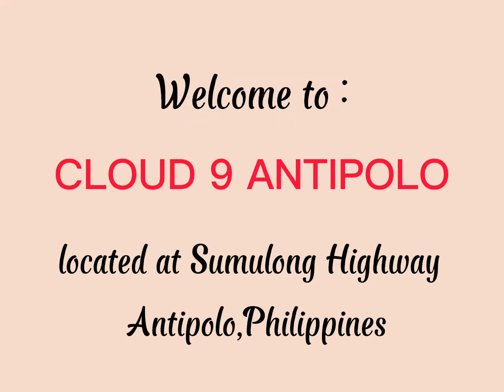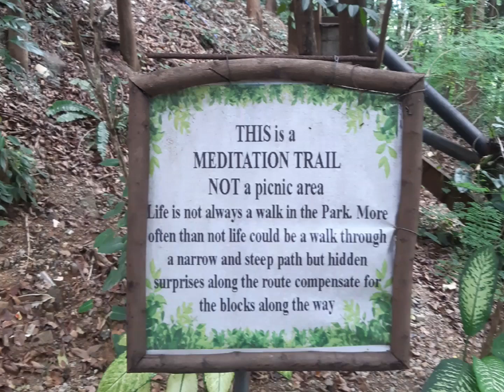vlog.58🌷CLOUD 9 ANTIPOLO,PHILIPPINES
Annyeong❤ Hello,everyone. I hope you're okay. These videos and photos was took last Dec. 2019 before the pandemic. This was our first trip with my embassy friends in UAE after we come back here in the Philippines. I'm sorry my friends that I post our pictures here. Sorry that I can't get in touch with both of you. I miss you my friends.